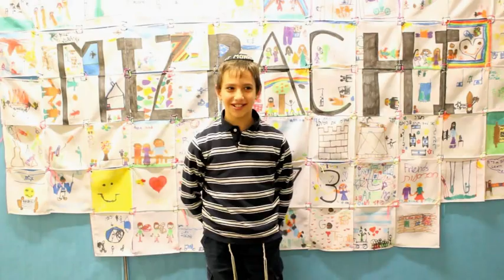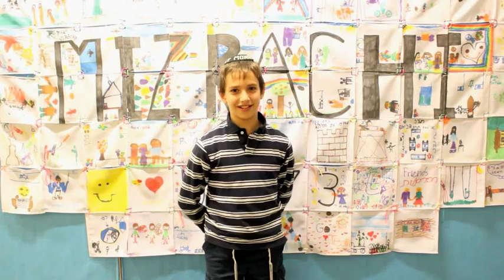Mizrachi Campaign Video